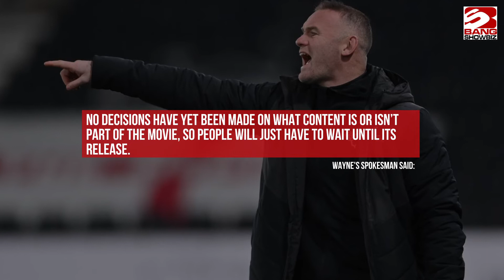Wayne Rooney to discuss personal and professional life in new documentary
Wayne Rooney will discuss his personal and professional life in a candid new documentary.
The 35-year-old football star is set to open up to the BAFTA-winning team behind the documentary on Amy Winehouse and insiders have said Wayne has been forthcoming about all areas of his life, including personal difficulties.
A source told The Sun newspaper: "It’s going to be a wonderfully powerful and inspiring look at Wayne’s career — how he went from unknown boy wonder to national captain, and England’s greatest- ever goal scorer.
"But it also offers a rarely seen look at the man behind the player. He will likely be asked about marital mistakes he’s made in the past...
“It is made clear he’s a fantastic dad, and loving husband — but he holds his hands up to previous lapses in judgement. Wayne will, of course, also have a say in what gets signed off.”
Wayne's spokesman said: "No decisions have yet been made on what content is or isn’t part of the movie, so people will just have to wait until its release.”
Netflix and Amazon Prime are both said to be bidding to stream the documentary, which will feature commentary from football stars including David Beckham and Gary Neville.